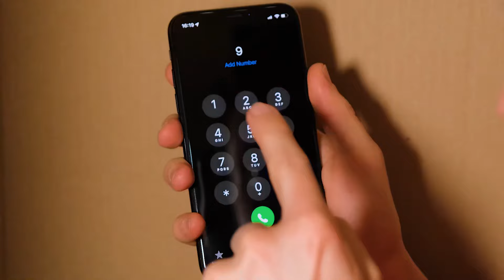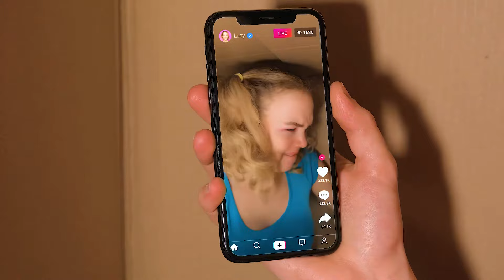गलत पूल चैलेंज में न पड़ें | शरारत युद्ध Jelly DO Challenge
सभी नायक इकट्ठे हैं, जिसका अर्थ है कि एक नई मज़ेदार चुनौती हमारा इंतजार कर रही है!

क्या आपको एक या उससे ज़्यादा फायदेमंद लगे ये बहुत बढ़िया भाड़े? याद से इस धन को दोस्तों से बांटें इस वीडियो को शेयर कर के!